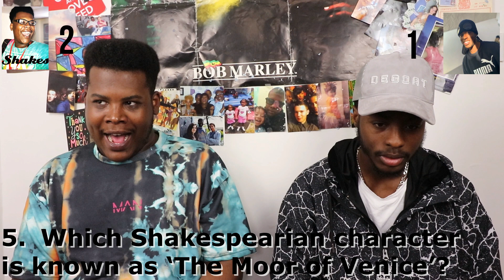General Knowledge Quiz [DarnShakes TV 2020] Shakes vs Shacks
Filmed By:@maliefm

Edited By: @activedante

DarnShakesTV is the Brand New home of UK comedy and Entertainment.